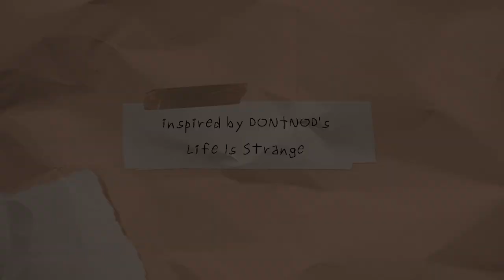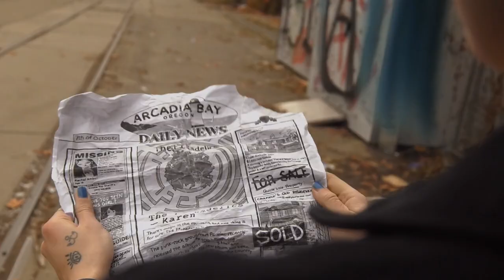Road Back-Official Trailer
Written and directed by Chloe S. and Eva M.T.
Edit by Chloe S.
Art by Eva M.T.
Newspaper art by: Sylvia (@drawsiil)

a short film based on “Life Is Strange” and “Life Is Strange: Before The Storm” by Square Enix, DONTNOD/DeckNine

The plot is centered around Chloe’s point of view, the portrayal of Max, is only shown through synchronicities and not through the physical presence of  her. The return of Max shakes Chloe’s ordinary life since she learns about it from a third party and not Max herself. The movie is an analysis of Chloe’s inner conflict regarding her feelings concerning making the first step to reconnect.

Choe-Chloe S.
Nathan-Luka V. Hollstein
Joyce-Anne Kraft
"Max girl"-Lydia Georgantzi
Max (voice)-Max Byrne

Trailer song: Road Back written and remixed by Sense Of May (Eduard Frolov)